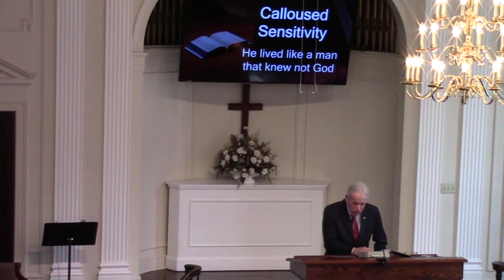What Ever Happened to Brother Lot? 10/27/19 AM